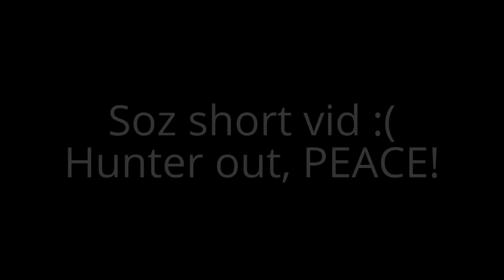New Vlogging Channel Up & Running!